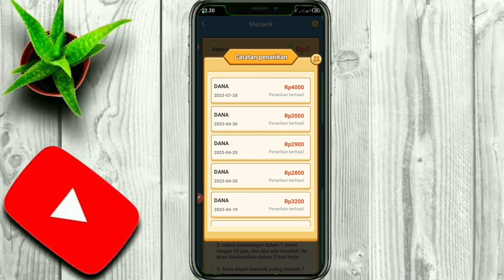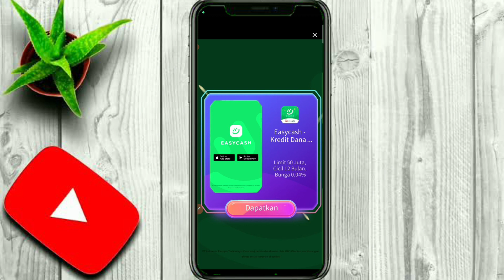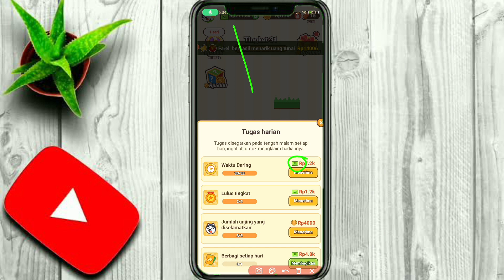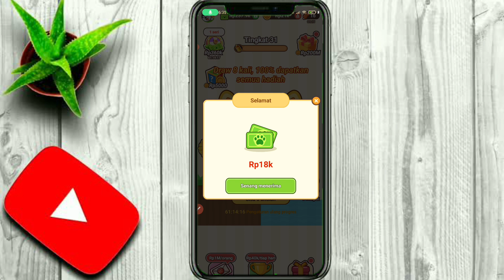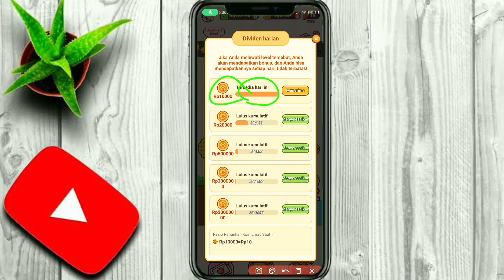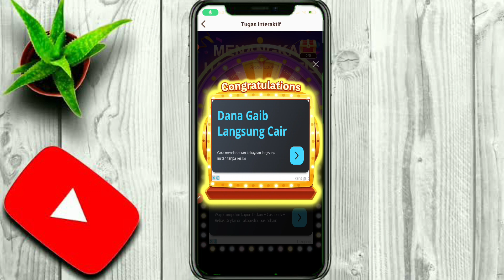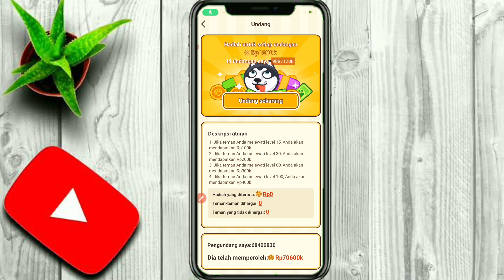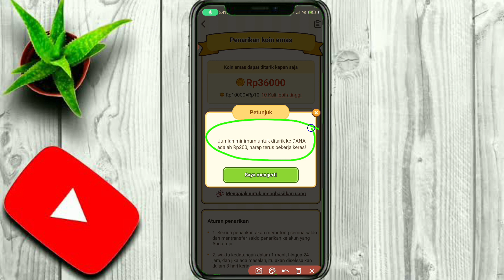LAGI VIRAL..!!! GAME PENGHASIL UANG 2023 TERBUKTI MEMBAYAR, APLIKASI PENGHASIL UANG 2023